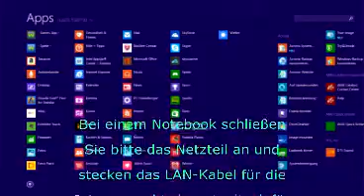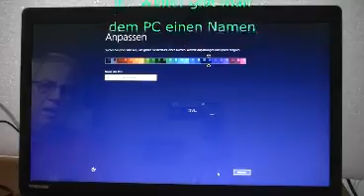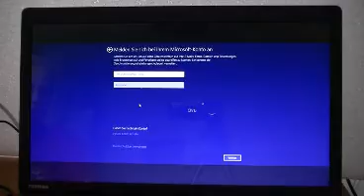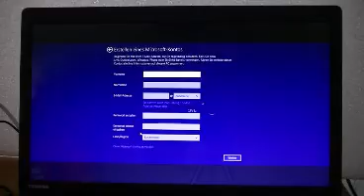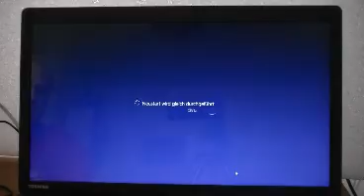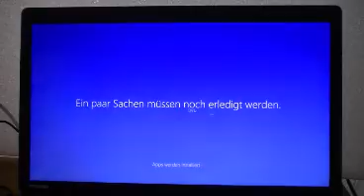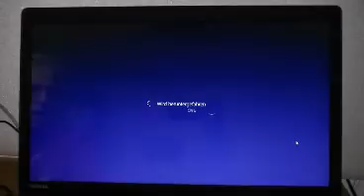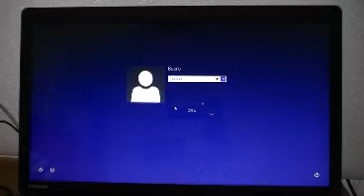Windows 8.1 auf einem neuen Computer einrichten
Windows 8.1 wird das erste Mal auf einem neuen Computer installiert bzw. eingerichtet